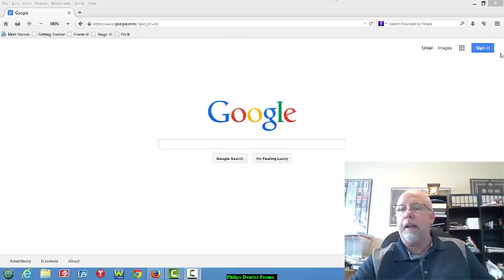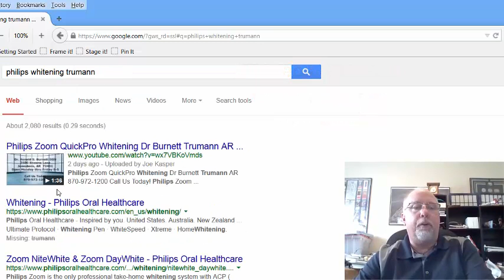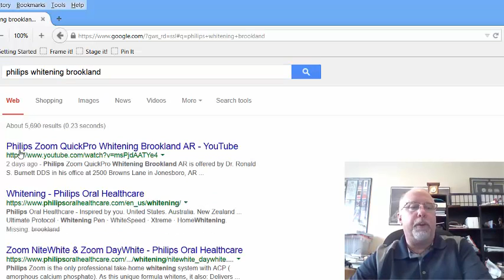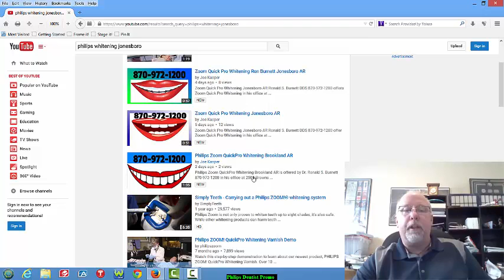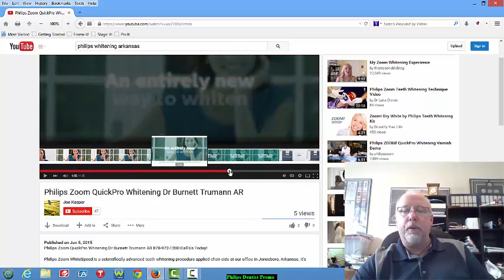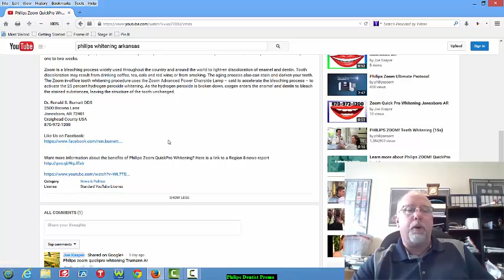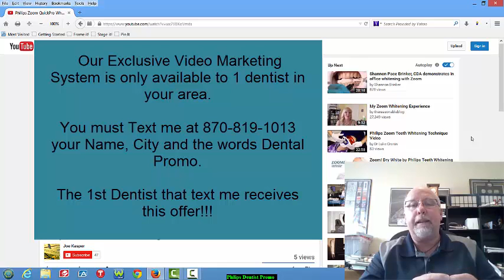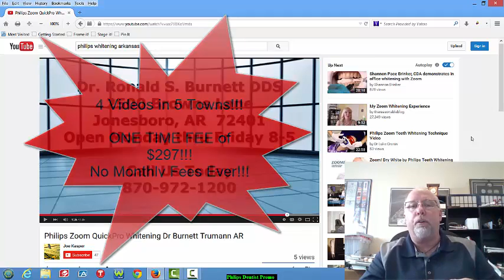Philips Zoom QuickPro Whitening Video Marketing System